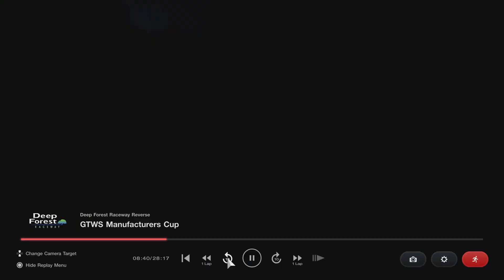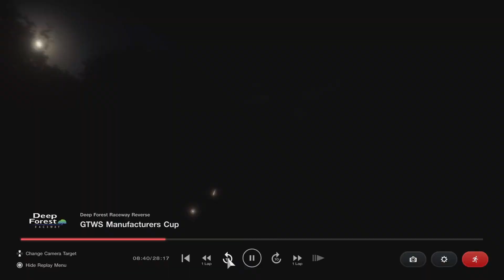Gran Turismo 7_20221228111744